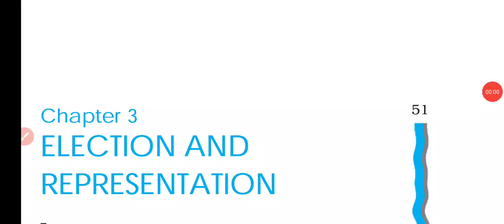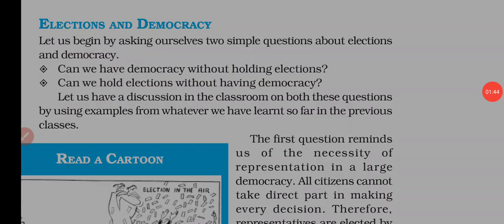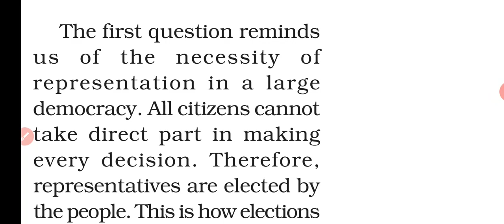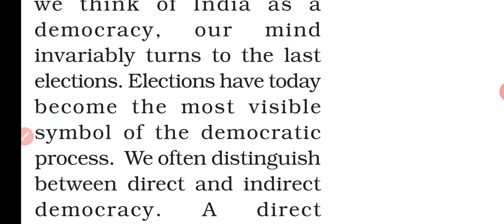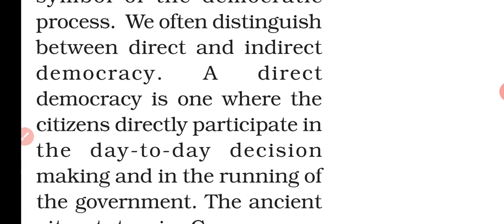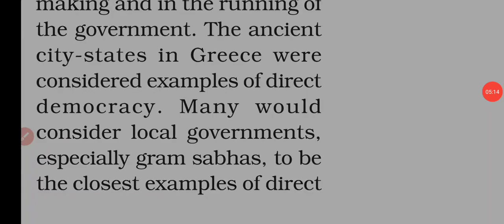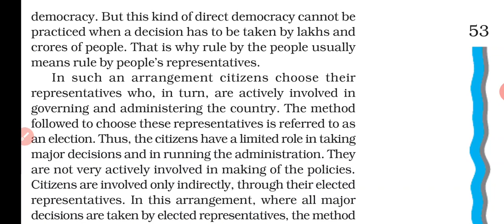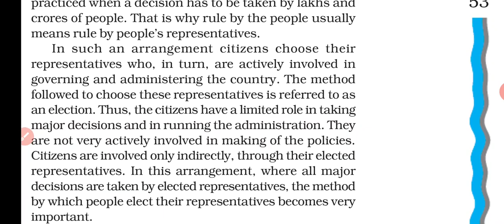Class 11(political science ) ch-3( 5/10/20)